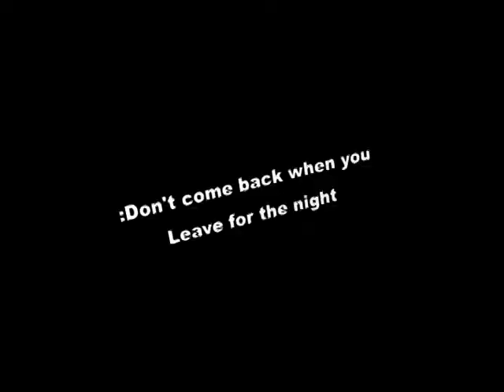Be Like Kesha